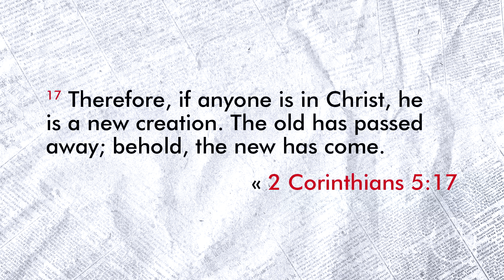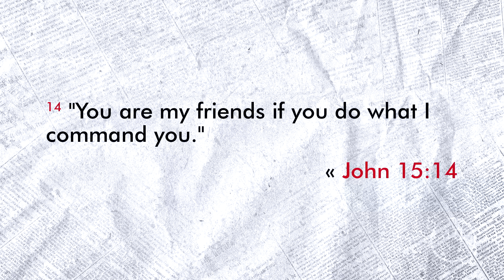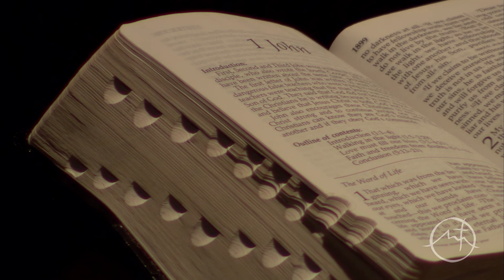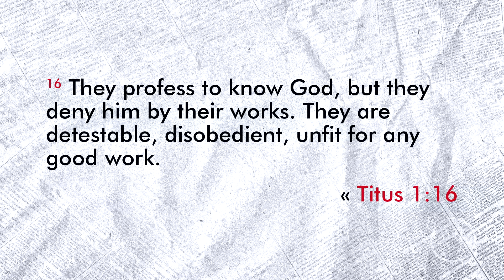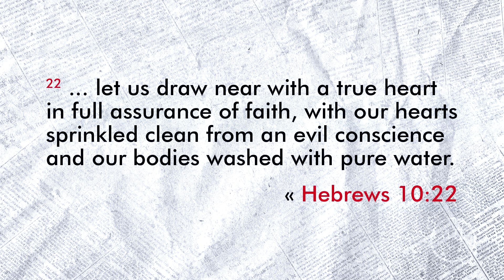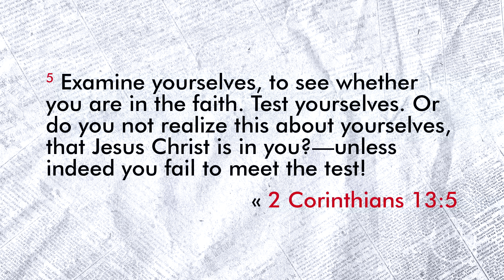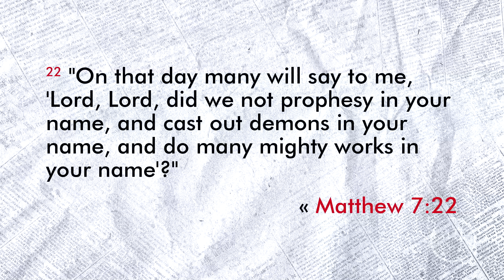"The Evidence of Our Faith" - 1 John 2:3-6 - Bob Wade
A sermon by Bob Wade titled “The Evidence of Our Faith” from our series “Knowing Truth: The Letters of John”.

If you have a faith in Jesus Christ you have an assurance and security that nothing will ever separate you from the love of God. In response to that amazing gift of grace, does your life show evidence of your faith? What kind of markers should be observable in a life lived in Christ?

Located in Scottsdale, Arizona...Highlands Church is an ever growing yet intimate community of Christian believers. At Highlands, you'll experience passionate, dynamic worship and relevant bible-based teaching from our amazing worship team and one of our four gifted speaking pastors.
At Highlands, we're also passionate about reflecting God's love and hope out to our local community and the world around us. Our people put feet to God's Word through a variety of outreach opportunities and ministries. So, please enjoy our web-sermon and, better yet, join us in person on Sunday. You'll be glad you did! We're located at 9050 East Pinnacle Peak Rd. 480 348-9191. Our service times are 9:00 am and 10:45 am.

Highlands Church
Love God. Love People